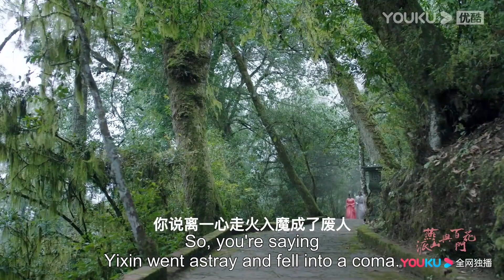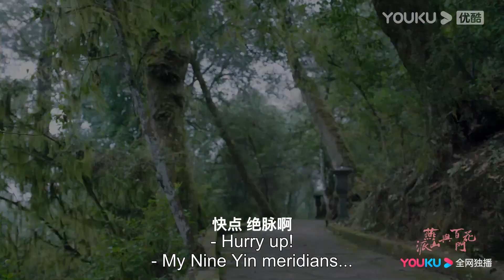ENGSUB💟Trailer | 燕山派与百花门 Love Forever Young EP11-13 | 小师妹走火入魔，百花门上山求援 | YOUKU COSTUME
★以下地区观看正片请移步优酷国际版APP：泰国、印度尼西亚、越南、马来西亚、新加坡、菲律宾、中国香港、中国澳门、中国台湾。欢迎下载优酷国际版APP，不管您所处何地都能享受《燕山派与百花门》全集多语种字幕噢，加入优酷国际版APP会员，更能抢先观看更多会员集数！

★集数：26 集

🎬【燕山派与百花门 Love Forever Young】仙气缥缈的燕山有两大门派——都是汉子的燕山派和都是妹子的百花门，两个门派朝夕相处，却因门规严苛而老死不相往来。但没有什么能阻挡年轻人对爱情的向往，一段段曲折而欢乐的故事由此展开。

00:00 The International Website youku.tv is now available!
02:00 Download YOUKU International APP to get early access to the full show